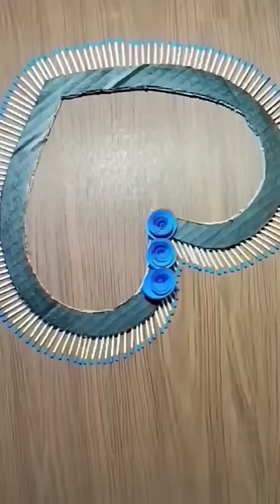Beautiful Heart Wall Hanging Craft // Make Matchsticks Craft Idea @sweetcrafts474